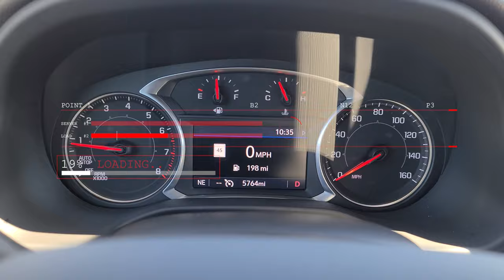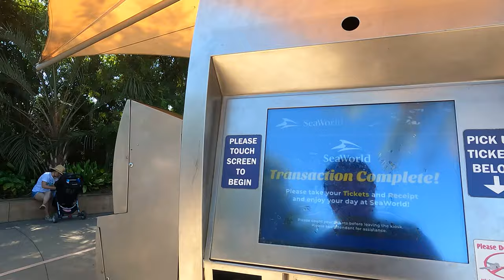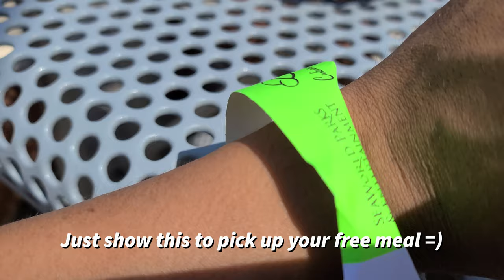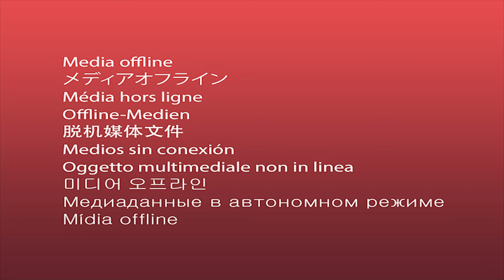Our Trip to Sea World San Diego - September 11 2021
Shot with GoPro 9 and Samsung Galaxy S20 Ultra

Samsung Galaxy S21 Ultra
Sony A7iii Camera
GoPro Hero 9 Black
Rode NT-USB Mini Condenser Mic
InnoGear Microphone Arm Stand
Samson Q2U Dynamic MIc
Phone S20 Ultra
Drone DJI Air 2S
Drone Mavic Air
JIGA Portable Powerbank
SSK 1 TB Personal Cloud
Coman Monopod
Samsung CRG9 49in monitor
Corsair K95 RGB Platinum Keyboard
Corsair VOID RGB Elite Wireless Headset
Ender 3 V2 3d Printer
Vecelo Foldable desk

CPU-AMD 3700x
Graphics Card-MSI 2060 RTX
Motherboard Auros X570 Elite
RAM - G.Skill TridentZ RGB Series 32GB
Storage - 970 EVO Plus SSD 250GB
Elgato Capture Card 4k60 pro mk.2
PSU EVGA 750W

Music Tools:
Positive Grid Spark Amp
Ibanez Guitar
Samsung Active 2 Smart Watch

Saltwater Tank

Fluval Evo Tank 13.5 galloon:

Carib Sea Arag-Alive Substrate: